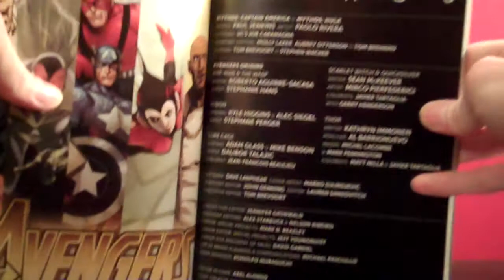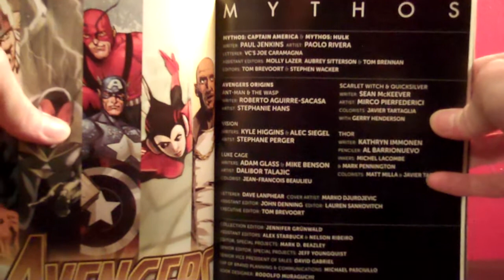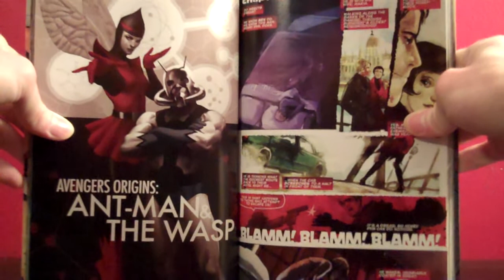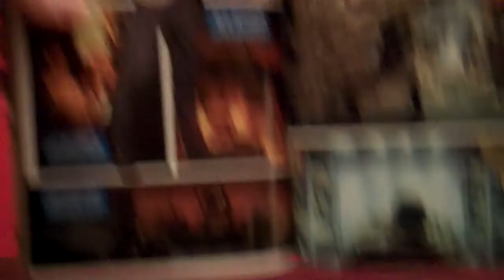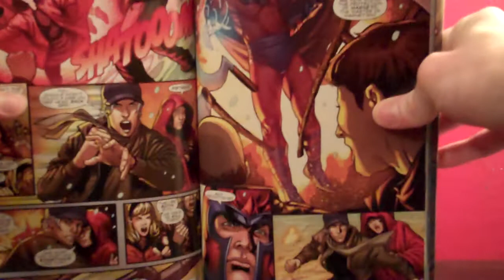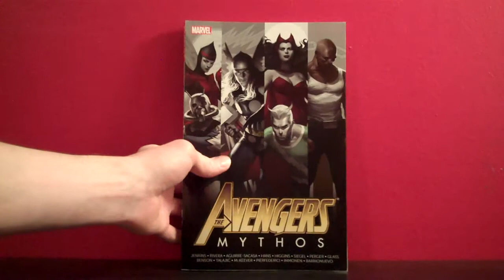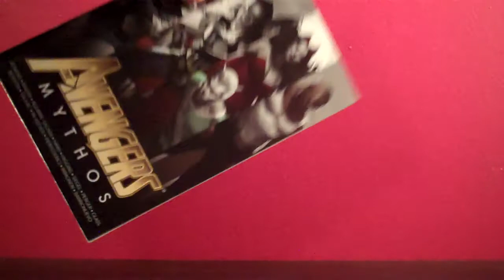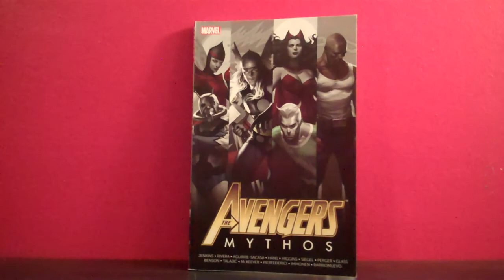Avengers Mythos review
My thoughts on a trade paperback collection of a retelling of many classic Avengers origin stories.